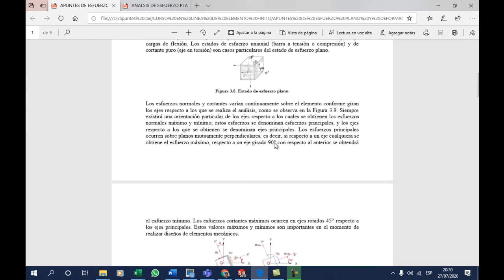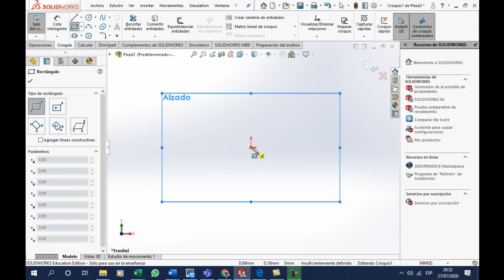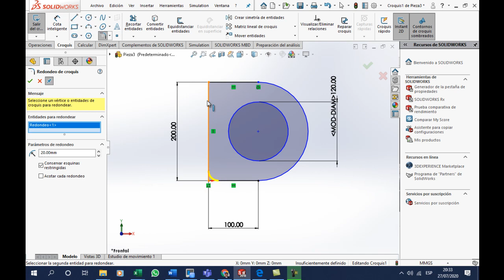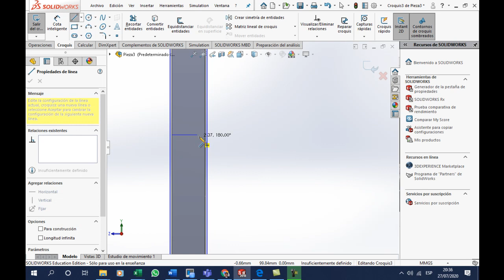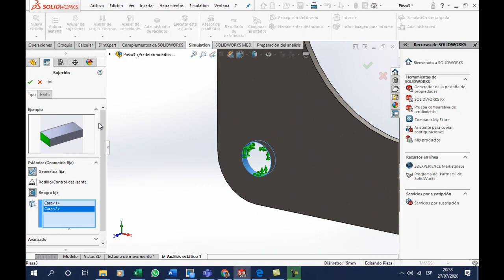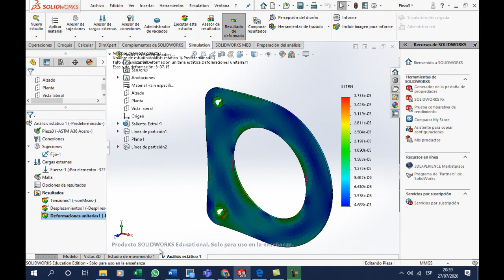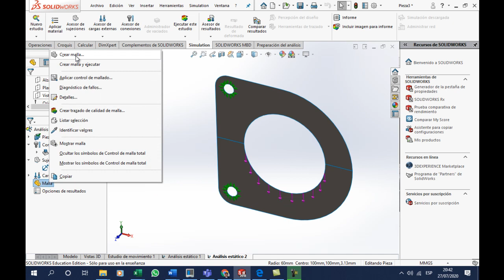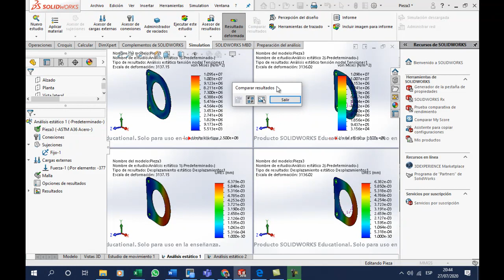ANÁLISIS DE ESFUERZOS EN EL PLANO CON SOLIDWORKS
Este ejercicio muestra como hacer una simplificación de esfuerzos en 2d a partir de piezas modeladas en 3d mediante la teoría de esfuerzo en el plano utilizando SolidWorks Simulation.